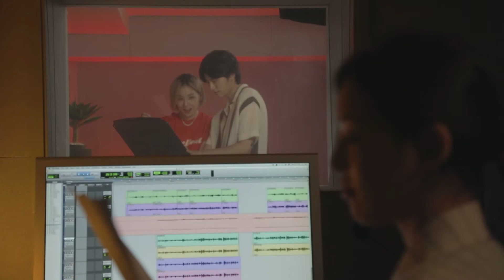어느일상 Best Before 뮤직비디오 티져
Someilsang Best Before Music Video Teaser